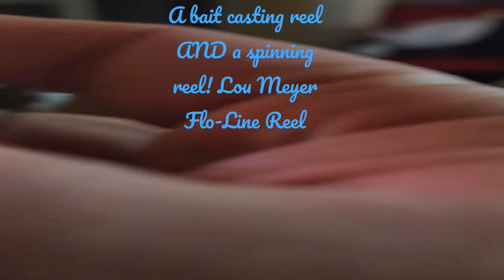Two reels in one! A bait casting reel AND a spinning reel! Lou Meyer Flo-Line Reel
Often called the “pencil sharpener reel”, this unusual looking reel was introduced in 1948 . This reel was manufactured in Kenosha Wisconsin and is 3 3/4 inches high and 2 3/4 inches wide. The spool is 1 1/2 inches wide and 1 1/2 inches in diameter . The reel can be changed from right hand to left hand use by loosening a screw located in the reel foot and rotating the entire body of the reel.(photo) The reel has old fishing line on it but has never been fished or, to my knowledge, on a fishing rod it is mint. This very clever patented design is unique to the Flo/Line reel and this one is unlikely to be improved upon it is s beauty. This reel is in great shape and it works as intended. The green finish has some wear; however, this reel still looks great. Please see all of the photos and thank you for looking.